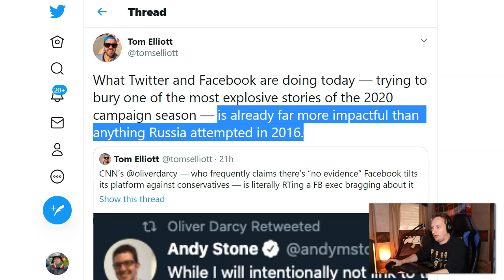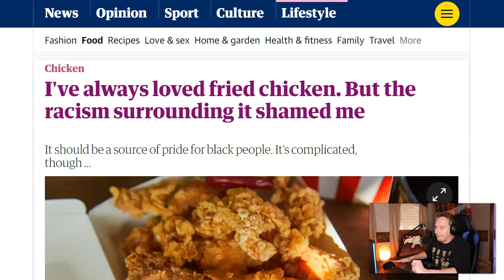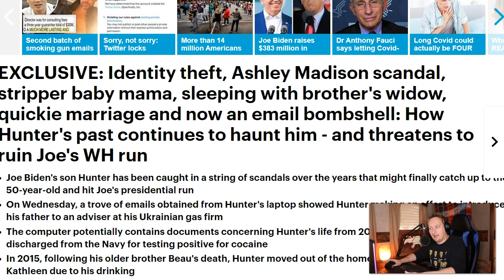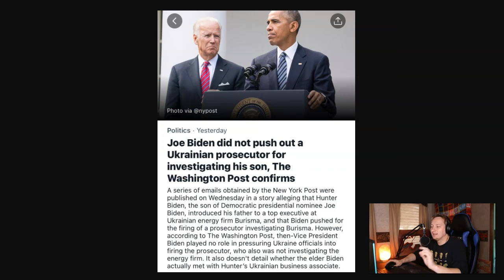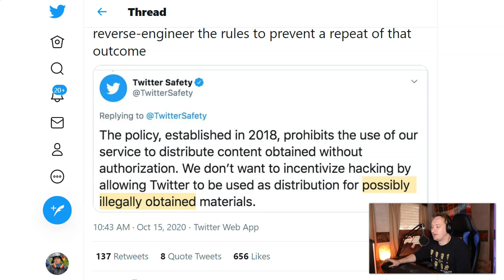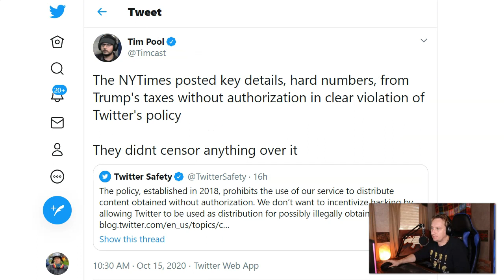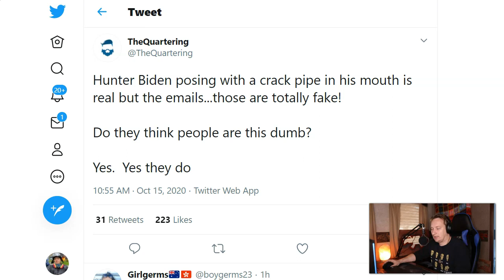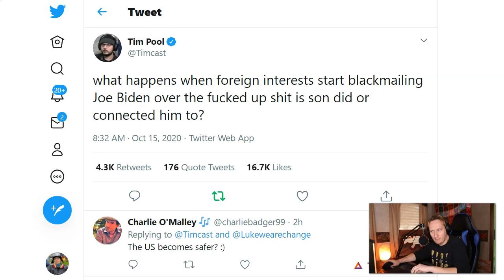You Can't Understand The Situation We're In Without Getting This!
In this video, we do a deep dive on the election interference and suppression of free speech that are happening right now.